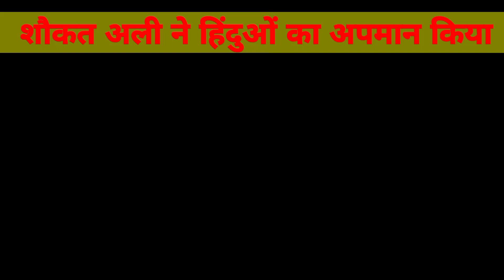शौकत अली ने हिंदुओं का असहनीय अपमान किया